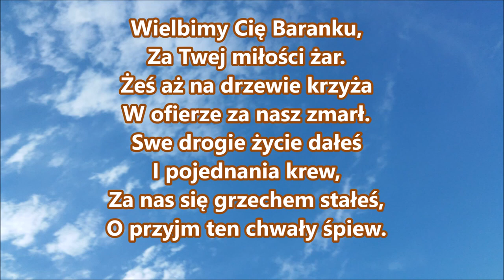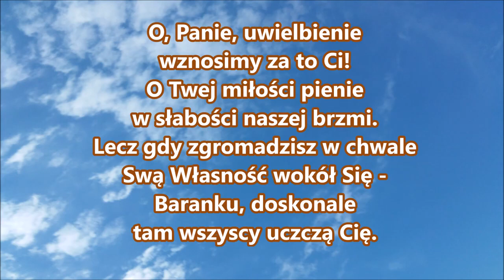pieśń 31 Wielbimy Cię Baranku za Twej miłości PDiE Pieśni Duchowe i Ewangelizacyjne 7 6 7 6 7 6 7 6